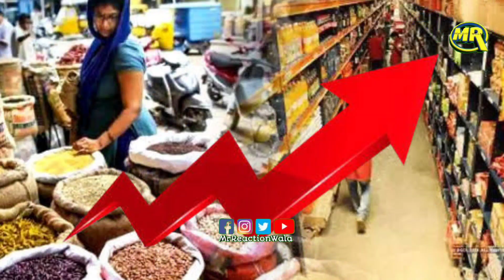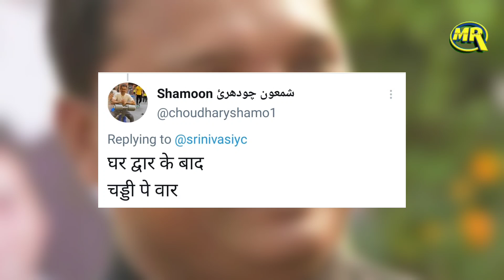Congress leader Attack PM Modi BJP got Trolled|कांग्रेस नेता का मोदी सरकार पर हमला, मचा हंगामा